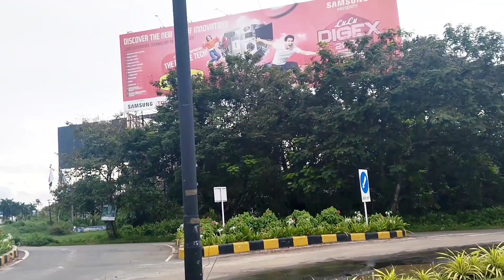New Vlogger New vlogin vlogsvideo vlogging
hello brother aaj hari new vlogin g video pe
sowagatam hai ♥️

follow me tiure ♥️♥️♥️👉❣️❣️🙏🙏🙏🙏🙏